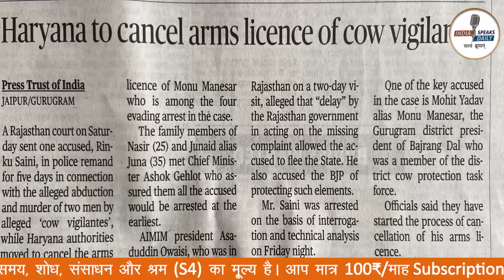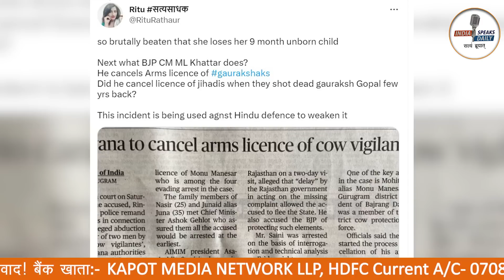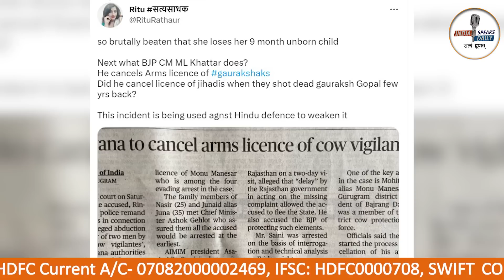मोदी के बाद अब गोरक्षकों पर खट्टर का कहर! || bjp || isd || sandeep deo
* ज्ञान अनमोल हैं, परंतु उसे आप तक पहुंचाने में लगने वाले समय, शोध, संसाधन और श्रम (S4) का मू्ल्य है। अतः आप Newspaper/DTH/OTT की तरह (न्यूनतम 100₹/माह) Subscription Pay (S1) कर कंटेंट का मूल्य चुका सकते हैं और इस ज्ञान यात्रा में सहभागी बन सकते हैं। धन्यवाद!

Bank A/C detail:

IFSC: HDFC0000708
BRANCH: GR.FL, DCM Building 16, Barakhamba Road, New Delhi- 110001
SWIFT CODE (BIC) : HDFCINBB